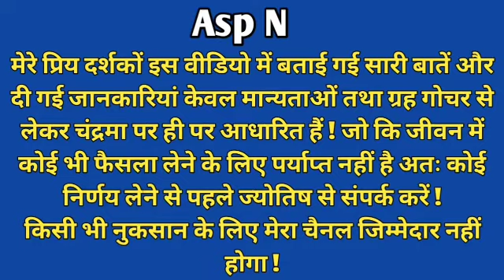N नाम 13 से 16 सितंबर 2022 | N name 13,14,15,16 September 2022 | Asp N